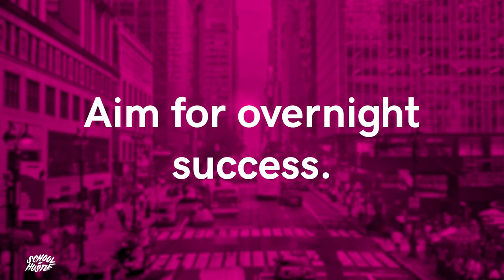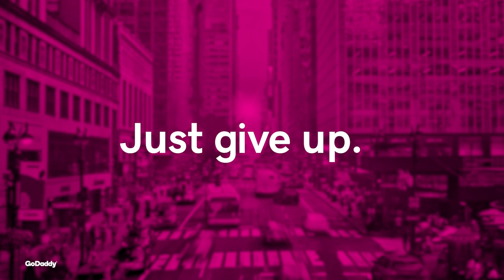The Worst Advice These Entrepreneurs Have Ever Received | School of Hustle Ep 22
For episode 22, we’ve compiled the best of the “worst advice” School of Hustle moments, featuring our past lineup of guests.

Watch as our guests share the worst advice they’ve been given along their entrepreneurial journeys. Whether it’s around timing, expectations, trusting yourself, dedication, focus, or a slew of other topics, these folks have been steered in some less-than-ideal directions. But, they made it through following (or not) such advice and learned from it. Heed their tales, and sidestep the trappings of bad advice.